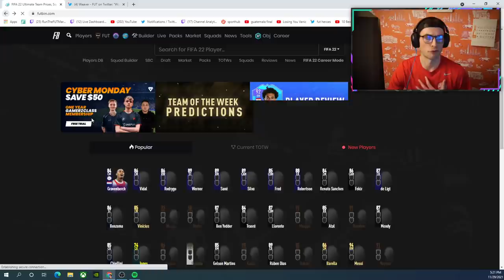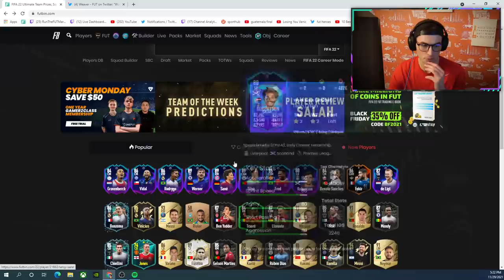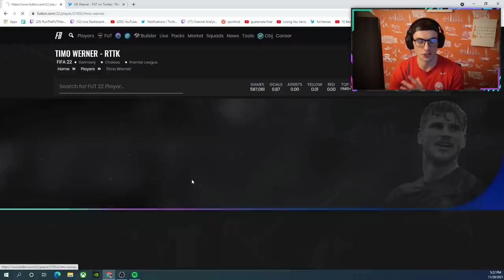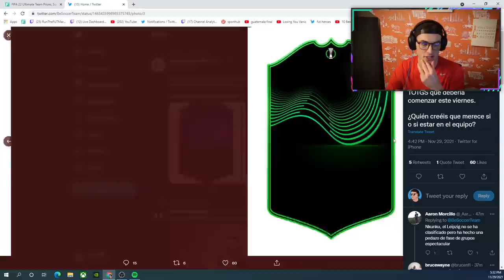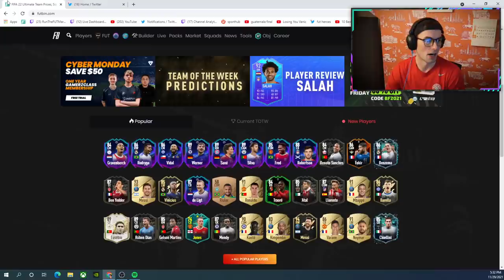EA Messed Up Price Ranges & Black Friday Not Over?